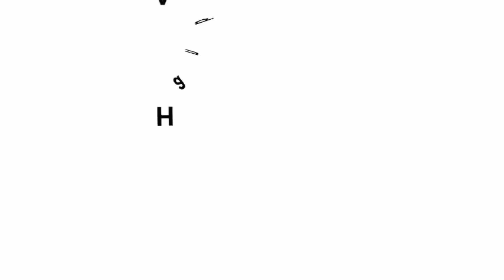SQUEEZE AND SPIN | Malayalam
In this splendid toy you repeatedly press a plastic bottle and a fan spins round and round. Hence the name Squeeze and Spin. You will a plastic bottle with a nozzle, straws, tape etc. In India such a bottle is used to store coconut oil. It has got a nozzle on the top and if you squeeze it a stream of air comes out and sways the paper. Make a small hole near on end of a plastic straw. Then take a 10-cm long fat plastic straw and fold it the middle to locate its center. Punch a hole in the center. Then tape and seal both ends of the straw. We have used black tape for its visibility. Trim the extra bits of tape. Then cut a small triangle on the top right hand corner. You will see a small hole. Similarly make a small hole in the bottom left corner. Both these holes will be diametrically opposite. Now insert the plastic straw with the hole in this spinner. Press fit a Styrofoam ball at the end of the straw. Now when you blow from the other end air will come at right angles through the small hole. Place the fat straw right on top of the hole. Then slide a foam piece in the straw so that it is just behind the spinner. The foam will act like a stopper and prevent the spinner from falling down. The fat straw must spin smoothly on the white straw. On blowing through the other end the spinner will rotate very smoothly. Now mount the spinner vertically by inserting the end of the white straw in the nozzle of the plastic bottle. On squeezing and releasing the bottle the spinner will rotate fast and make a very pleasant sound.

Dubbed in Malayalam by CK Biju, SNV Sanskrit HSS, Kochi TATA Trust: Education is one of the key focus areas for Tata Trusts, aiming towards enabling access of quality education to the underprivileged population in India. To facilitate quality in teaching and learning of Science education through workshops, capacity building and resource creation, Tata Trusts have been supporting Muktangan Vigyan Shodhika (MVS), IUCAA's Children’s Science Centre, since inception. To know more about other initiatives of Tata Trusts, please